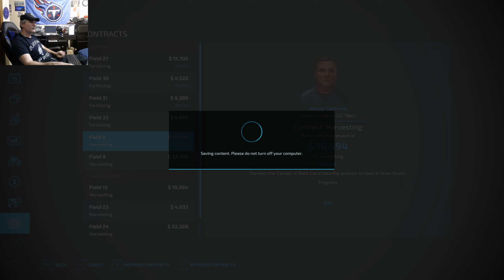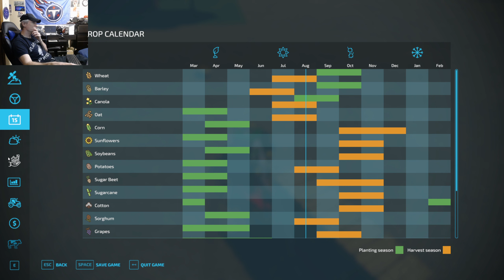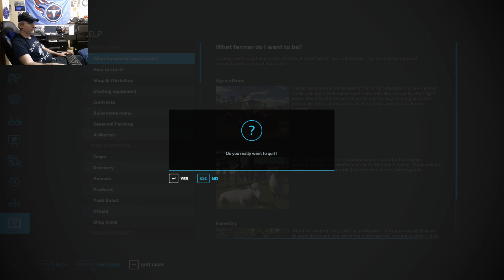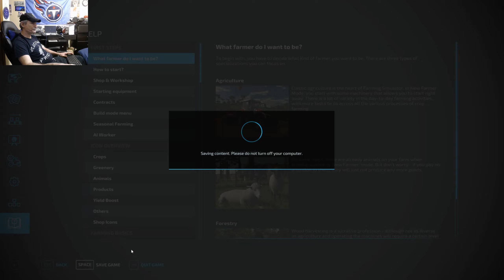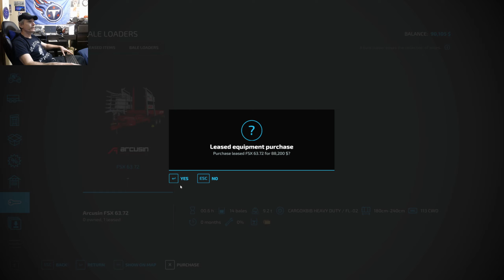Farming Simulator 22 Frankenmuth Michigan part 5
Frankenmuth is close to Tecumseh, the town I grew up in. I'm using a lot of the new mods and I like it. corkyduke.com 03-25-23 @corkyduke8673 @WesCookBand